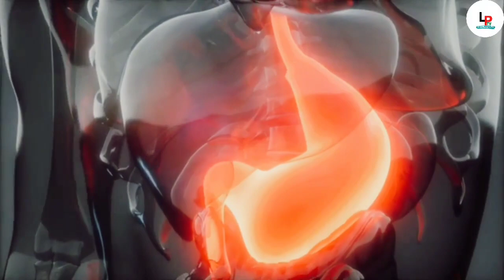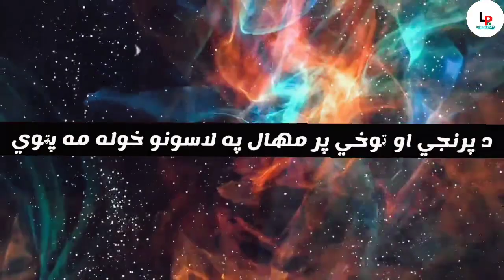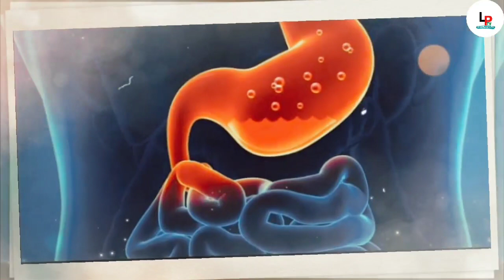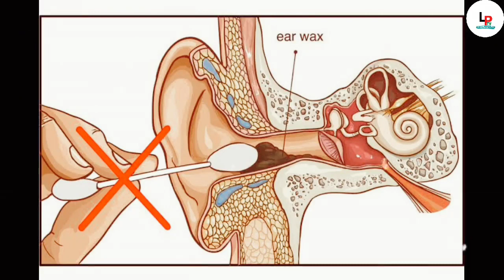خطرناکي غلطيانې چي هره ورځ يي موږ کوو || Dangerous Mistakes That We Make Every Day